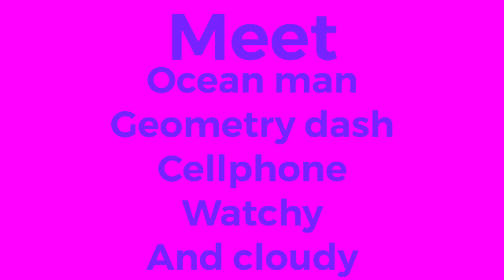The weirdo’s trailer 2